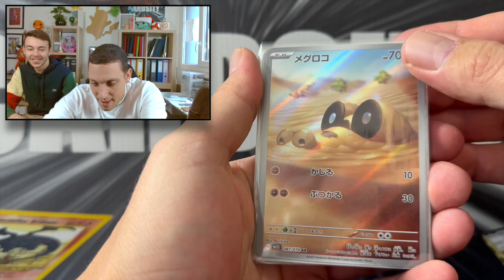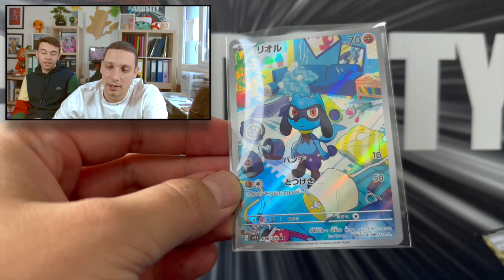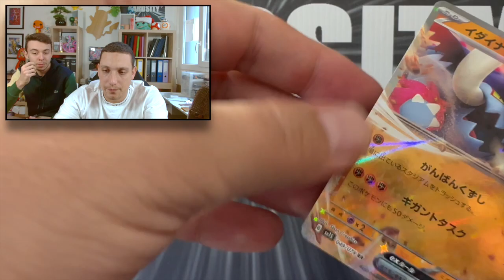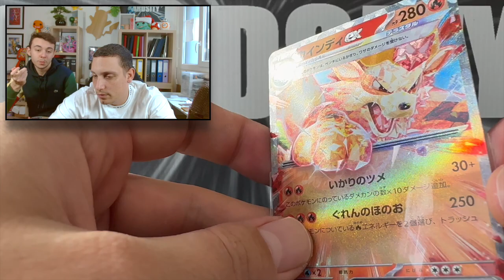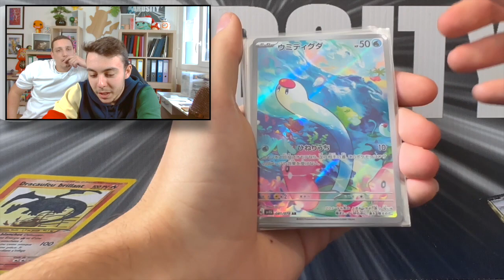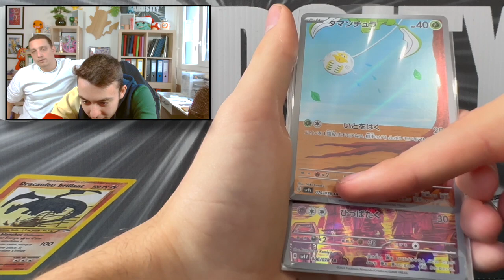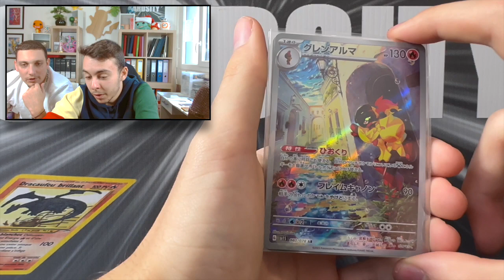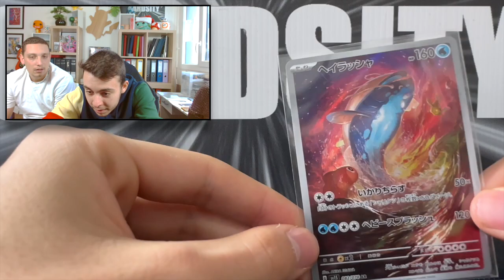GROSSE SURPRISE EN VOYANT LES CARTES POKEMON VIOLET ÉCARLATE ! Y'A DU BANGER !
Nouvelle vidéo sur la sérié Pokemon violet écarlate avec de véritables petites pépites. Je vous laisse découvrir ces petites beautés en vidéo avec les différentes textures de cartes. Vous préférez laquelle ?

Cardmarket : Pseudo Cardsity

                                    Application Voggt toutes les semaines

N’hésitez pas à me contacter pour toute estimation de collection Pokemon, Magic et Flesh and Blood. Je peux racheter vos collections ou vos cartes dont vous voulez vous séparer.